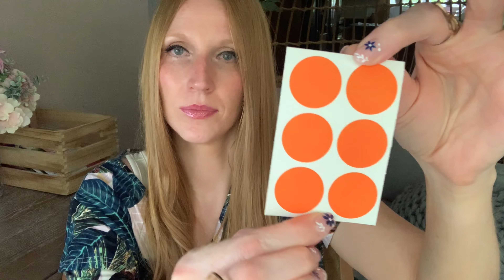AMAZON FINDS 🤫 Hidden Gems You NEED! July 2023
Enjoy  $10off using code Jen10 (6-12 months) , or $5 off using code Jen5 (3 months)